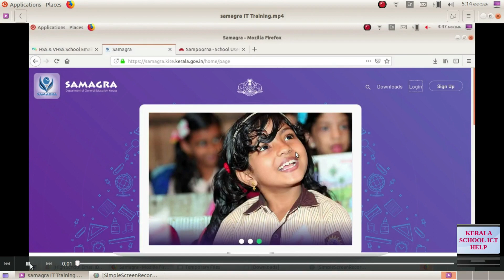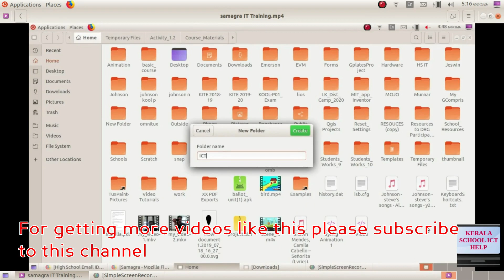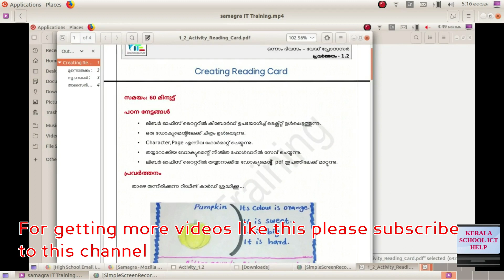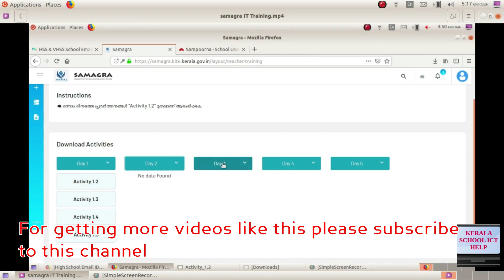KERALA STATE LP, UP, SCHOOL BASIC ONLINE ICT TRAINING MARCH 2020-FULL VIDEO TUTORIAL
KERALA STATE LP, UP, SCHOOL BASIC ONLINE ICT TRAINING 2020-FULL INSTRUCTIONS IN MALAYALAM